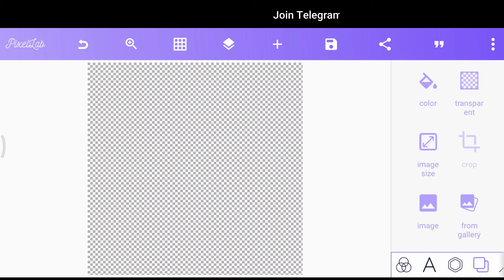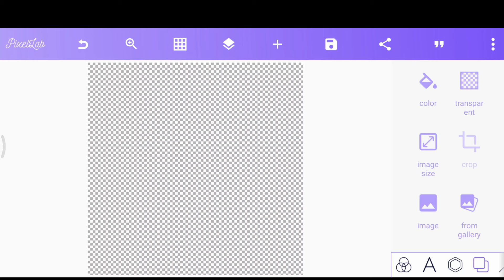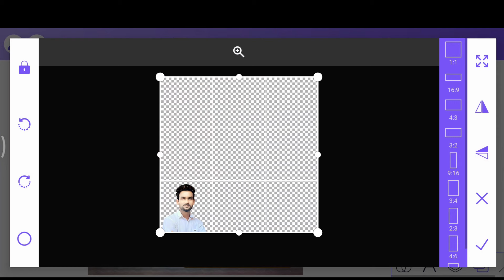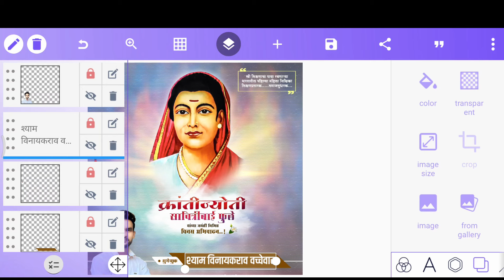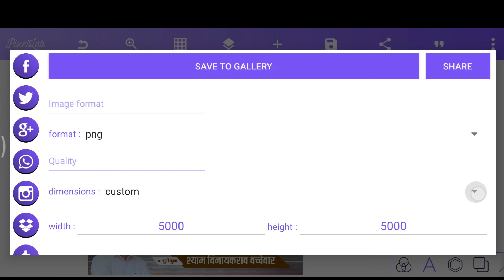Savitribai Phule jayanti Banner Editing 2024 | Krantisurya Savitribai Phule Jayanti | Free PLP File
Savitribai Phule Jayanti r Banner Editing, Krantisurya Savitribai phule jayanti Banner Editing In Picsart, Pixellab, Ibispaint, Photoshop, Photo Editor. banner editing 2024 Banner Editing in pixellab

      💎💎 Facebook Pages 💎💎

💎 Trending Gyan baba

💎 A To Z Cartoon Craze

👉Pixellab Basic Tutorial | How to creat naming plate | How to add  and how to edite text